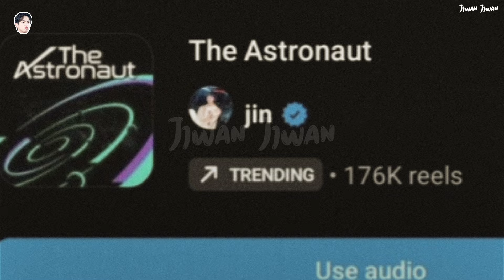Antis Shocked about The Fact that Many Content Creators use The Astronaut, Really Massive?!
Info

Editing
I use
__Instagram : -
__Tiktok : @jjwanjjwan2